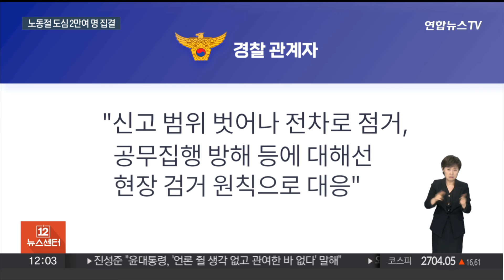노동절 도심 대규모 집회 예고…경찰 "불법행위 엄정대응" / 연합뉴스TV (YonhapnewsTV)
노동절 도심 대규모 집회 예고…경찰 "불법행위 엄정대응"

[앵커]

내일(1일)은 134번째 노동절인데요.

노동단체들은 정부의 노동정책을 비판하는 대규모 도심 집회를 예고했습니다.

전국에서 9만명 넘는 노동자들이 집결할 것으로 보이는데요.

경찰은 불법 행위에 엄정 대응할 방침입니다.

나경렬 기자입니다.

[기자]

정부의 노동정책을 강하게 비판해 온 민주노총은 이번 노동절을 맞아 정권 퇴진을 요구하는 도심 집회를 예고했습니다.

전국 15개 지역 주요 도심 곳곳에서 모두 9만여명이 집결해 집회와 행진을 할 것으로 예상됩니다.

서울 도심에서만 2만명 넘는 노동자가 참여하는 집회가 열릴 예정입니다.

같은 날 한국노총도 서울 여의도에서 7천여명이 참가하는 집회를 열겠다고 신고했습니다.

경찰은 162개 기동대, 인력 1만여명을 배치해 집회와 행진 관리에 나섭니다.

준법 집회는 보장하되 지난해와 마찬가지로 경찰관 폭행 등 불법 행위에 대해선 엄정 대응한다는 방침입니다.

실제 지난해 노동절 집회에선 안전펜스를 부수고 경찰과 충돌한 4명이 현행범 체포되기도 했습니다.

경찰 관계자는 "신고 범위를 벗어나 전 차로를 점거하거나 공무집행을 방해하는 자에 대해선 현장 검거를 원칙으로 대응할 것"이라고 말했습니다.

또 시민 불편을 최소화하기 위해 소음관리 인력·장비를 폭넓게 배치해 집회 소음을 엄격하게 관리할 방침이다.

노동절 대규모 집회로 도심 일부 도로도 통제됩니다.

서울 세종대로와 을지로, 통일로 일대에서 집회와 행진이 예정돼 있어 도심권 교통 정체가 예상됩니다.

경찰은 노동절 도심을 지나는 경우 가급적 지하철 등 대중교통을 이용해 줄 것을 당부했습니다.